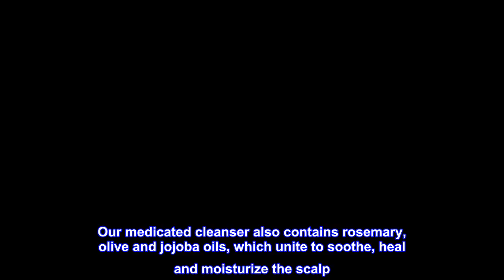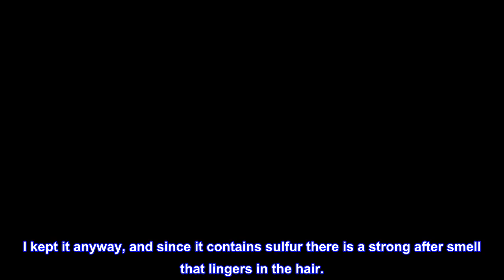Great product - Jason Dandruff Relief Treatment Shampoo, 12 Fl. Oz (Pack of 1) - Packaging May Vary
Packaging May Vary
Sold as "Jason Dandruff Relief Treatment Shampoo, 12 Fl Oz
Gently cleanses and nourishes hair while controlling scalp dermatitis and mild psoriasis
Crafted with a wholesome blend of sulfur, salicylic acid and jojoba, olive and rosemary oils
A formula inspired by nature's best, free from parabens, sulfates, phthalates and petrolatum
Always cruelty-free, never tested on animals

Jason Dandruff Relief Treatment Shampoo gently cleanses and nourishes hair while controlling scalp dermatitis and mild psoriasis. An approved combination of sulfur and salicylic acid treats mild psoriasis and dermatitis to help eliminate flakes and itchiness. Our medicated cleanser also contains rosemary, olive and jojoba oils, which unite to soothe, heal and moisturize the scalp. Our Dandruff Relief products are made with safe, gentle and effective ingredients and no parabens, phthalates or harsh sulfates. They are also not tested on animals. Includes one 12 oz bottle of Jason Dandruff Relief Treatment Shampoo. The Jason brand believes in the power of nature's ingredients to improve everyday wellness. We were pioneers of safer, wholesome personal care, and we continue to harness the earth's bounty of botanicals and essentials for blends that refresh and restore. Wellness is our second nature, and it has been since 1959.

Needs a better seal

I was very excited to use the product but upon opening the package, it seemed either the product was returned/previously used. I kept it anyway, and since it contains sulfur there is a strong after smell that lingers in the hair.